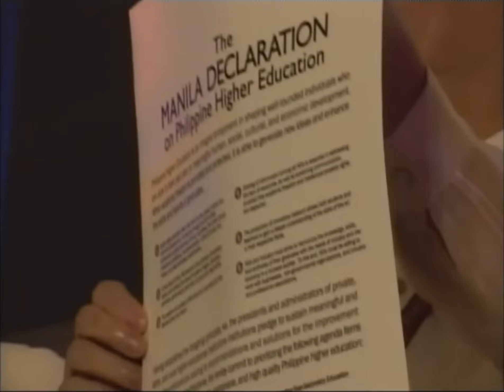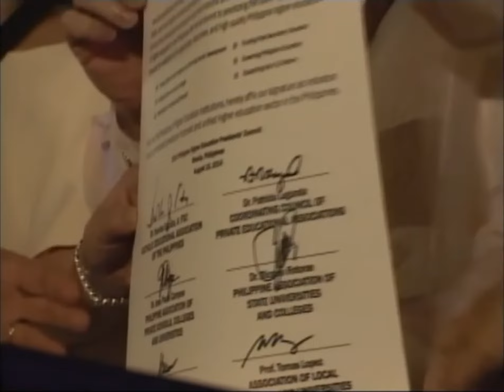Presidents' Summit 2014 Part 8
The 2014 Philippine Higher Education Presidents’ Summit is the first-ever gathering of higher education institution heads from across the country.

Held on August 15 at the SMX Taguig Convention Center, around 500 presidents and administrators of private, state, and local higher education institutions (HEIs) have recently expressed their commitment to sustain meaningful and productive discussions leading to the improvement of higher education in the Philippines.

Philippine Business for Education organized the summit in close partnership with the United States Agency for International Development (USAID) in the Philippines.